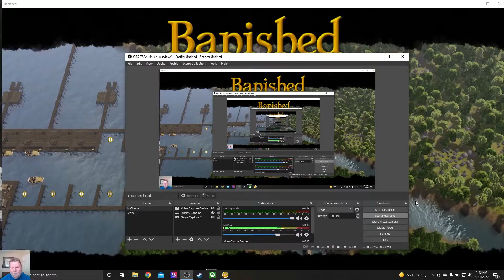Banished Mega Mod - S1 Ep. 39: Pangaea Job Fair - No Experience Required! Nomads Encouraged to Apply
I am counting on your support to help make GRUMPY GNOME GAMING a family-friendly channel for gaming playthroughs, tutorials, and live streaming.

Episode 39... and Pangaea hiring! This quickly growing village is in need of some skilled laborers, and must increase its work force ASAP. With two districts ready to break ground, and more land being cleared for future development, the time has come to consider a job fair to fill the new positions Pangaea will be creating. Let's just say, it's going to get real interesting to see how many nomads will answer our call... and then do we allow them in?

Thank you again for your support of my YouTube channel, and since you have already SUBSCRIBED (and told 10 of your friends), now is a good time to remind you all to SHARE my videos and FOLLOW me on Facebook at Grumpy Gnome Gaming.